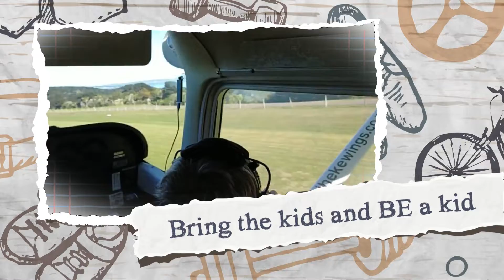Happy Father's Day 2021 Waiheke Wings